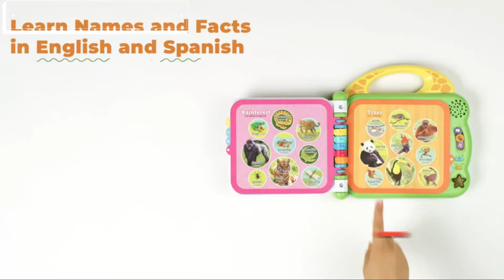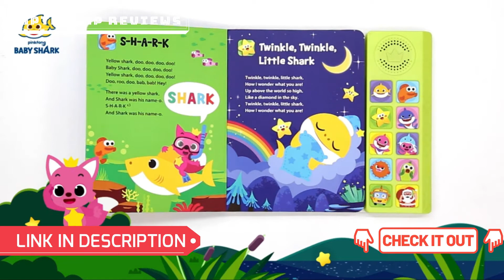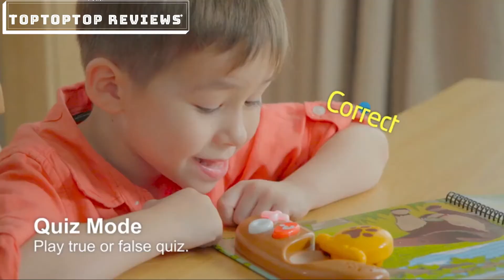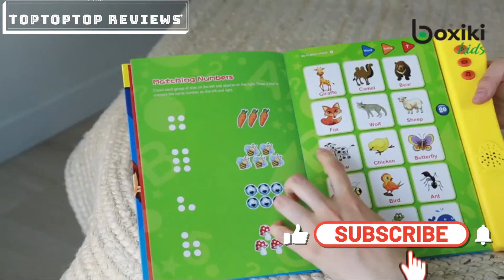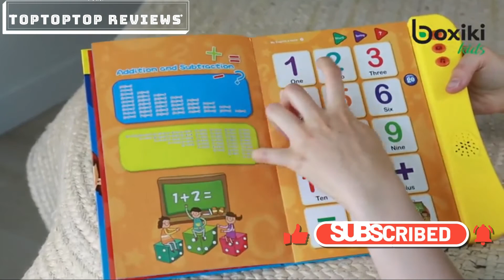Top 5 Best Animals Sounds Book For Baby On Amazon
★ ★ ★Top 5 Best Animals Sounds Book For Baby On Amazon:★ ★ ★   ►US  LINK:
👉1.LeapFrog 100 Animals Book
👉2.Pinkfong Baby Shark Sing-Alongs Sound Book
👉3.BEST LEARNING Book Reader Animal Kingdom
👉4.KiddoLab Learning Toys for Toddlers
👉5.Boxiki kids English Letters & Words learning

★Best Amazon Today's Deals
★Try Audible and Get Two Free Audiobooks
★Gift Cards for Someone Special